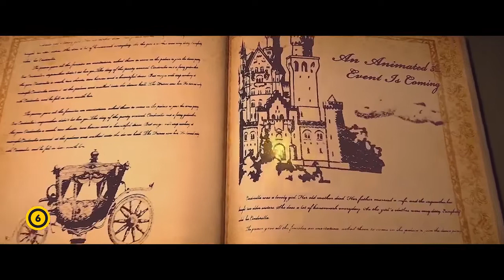Hamupipőke és az elvarázsolt herceg (Cinderella) szinkronizált előzetes (6)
A királyi bálon Hamupipőke és egér barátai felfedeznek egy titkot, ami felforgathatja az egész világukat: az igazi Herceget egérré változtatta egy gonosz boszorkány, és aki a "Hercegnek" adja ki magát a bálon, az egy csaló. Most Hamupipőke és barátai új kalandra indulnak, hogy megmentsék az igazi...

Bemutató dátuma: 2019. május 30. (Forgalmazó: ADS Service Kft.)